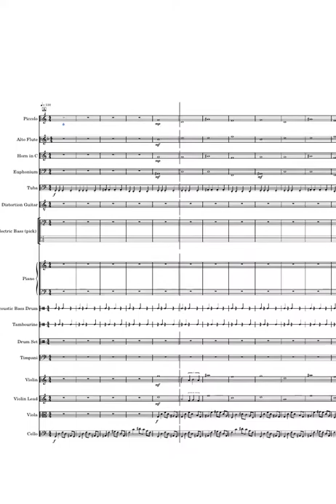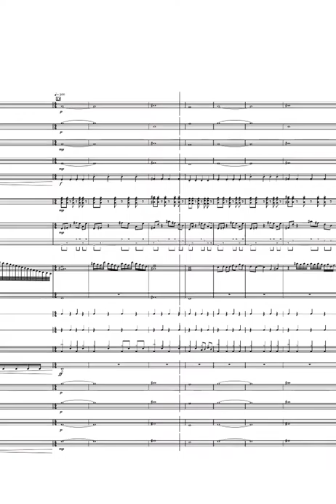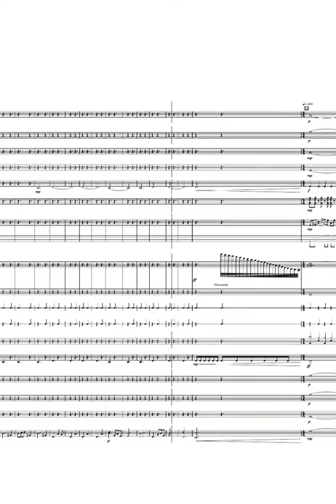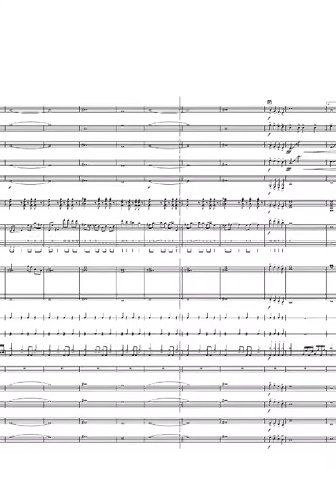Bee - Original Composition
For the next composition, this one is one that I had written and dedicated to my girlfriend and happened to spend a little while on.